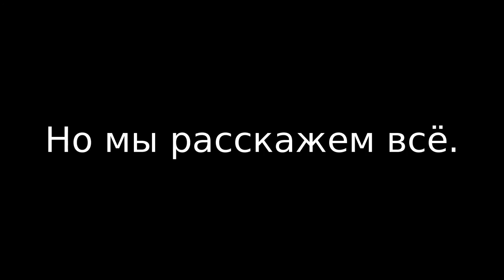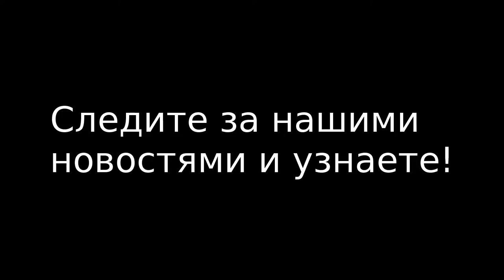Что произошло в академовском лесу?